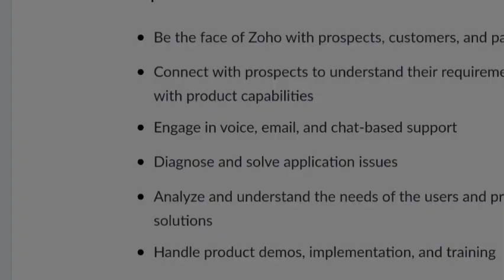ZOHO Mass Hiring || Exp : 2-8yrs || OFF Campus Drive || Any Degree/Stream || Apply Now zoho #2024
Hello friends.Hope all are doing safe...
Do apply for all IT job hiring process so You can get your dream job soon .